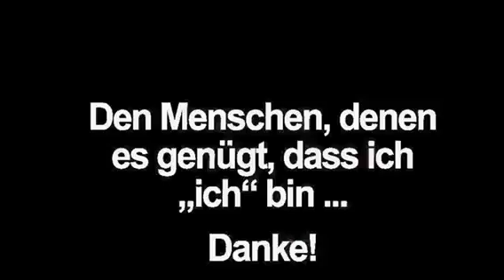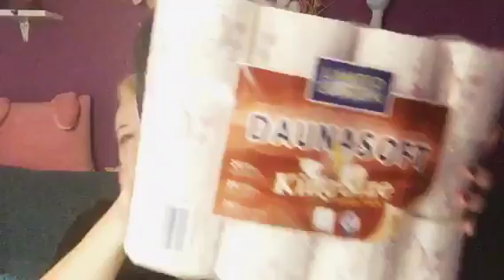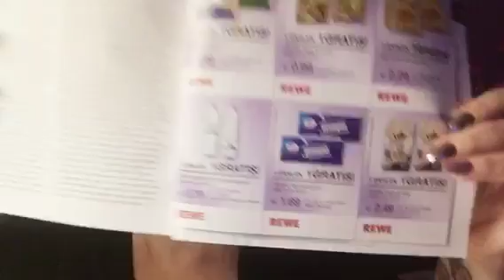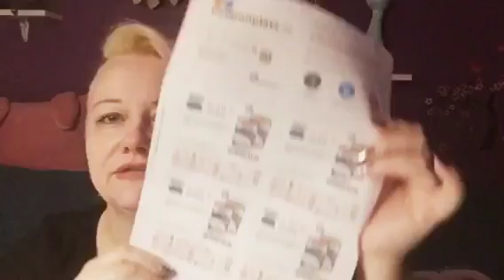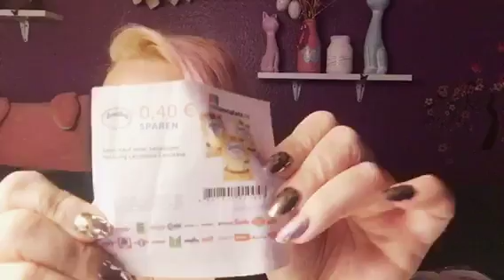Mini Haul und VLog..couponing..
couponing und Einhörner ;)